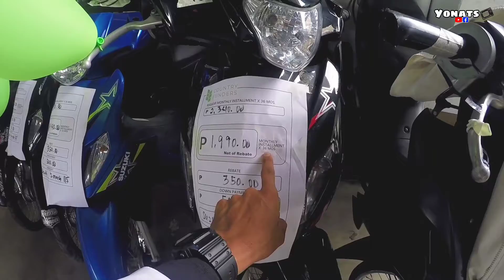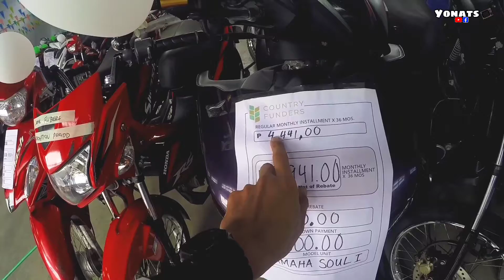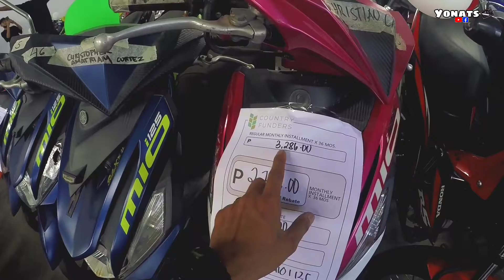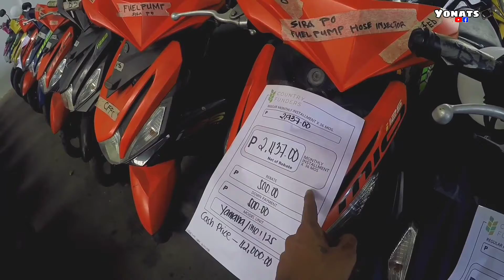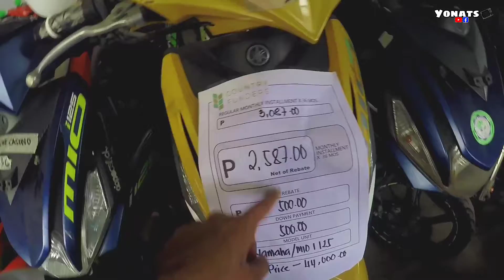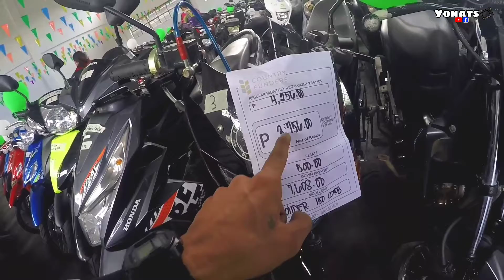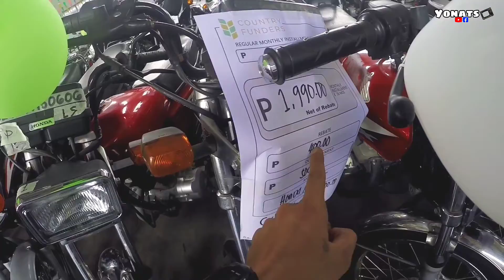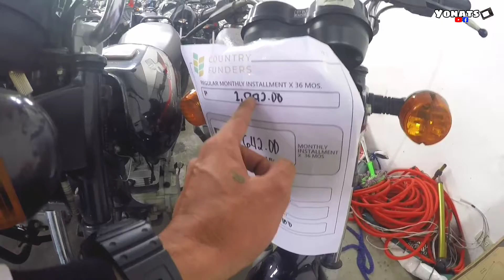500 Down Payment na Repo na Motor sa Dasmariñas Cavite/ Pwede ba mag apply kahit tiga saan ka?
AGUINALDO COMMERCIAL COMPLEX WAREHOUSE 6 AGUINALDO HIGHWAY BRGY.SAN AGUSTIN 2 DASMARIÑAS CAVITE

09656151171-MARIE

WALK IN@ONLINE APPLICATION